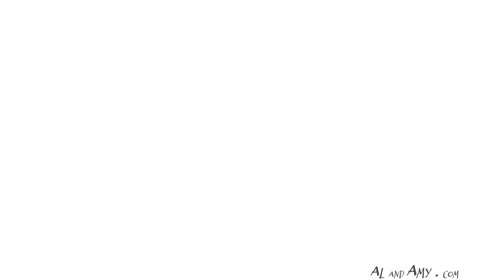BEAR FAMILY TUMBLE! Part 3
Awwww! This may be a new favorite series for me!!
There is something so heartwarming about watching a Momma Bear play with her cubs. And it's good medicine when their antics can make you laugh out loud, even after repeat viewings. I just adore this affectionate round of wrestling between a mother bear and her cubs.
Those of you already familiar with my channel will recognize this scene from several of my earlier videos.
This was one of the precious few times when my husband and I got to witness this same scene with our own eyes - from the safety of our living room window - rather than merely through the recordings by my trail cameras, alone. Much of the action was obscured by towering patches of Joe Pye weed and hydrangea, though. But despite that obstructed view, it was still apparent that this family was enjoying some decadent, and occasionally boisterous R&R.
There will be a couple more videos in this series because this sweet family lingered and played near the arbor for a long time. And I am happy to report, they have returned to play in this same location twice since I have posted this video! (Possibly thrice because I just looked and noticed that the bench down at the arbor was knocked down. It was still sitting upright yesterday afternoon during our walk. :-)
This arbor is one of this bear family's happy places. That makes us very happy, too.
I hope you enjoy watching this as much as we do!